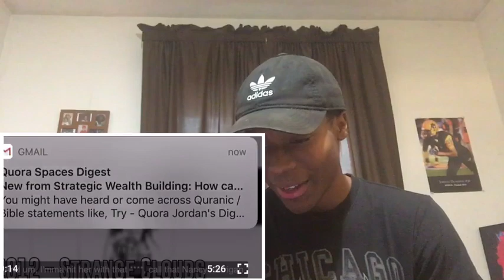She’s On Fire | BLACKPINK JENNIE RAP COMPILATION Reaction !!!